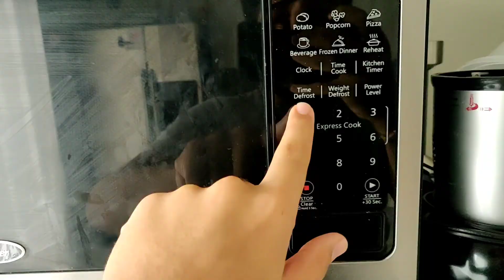I PRANKED MY DAD! VLOG 11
Watch me doing dumb stuff on camera.
Peace!